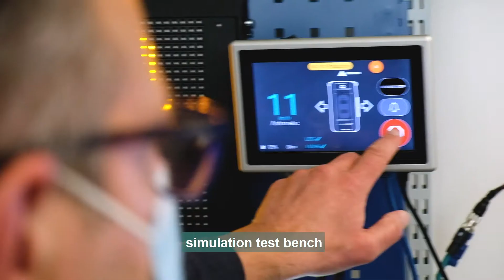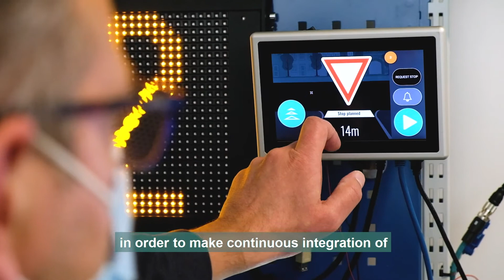EasyMile - Driverless technology that is safe by design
three-step safety approach from detailed assessment of the operational design domain (ODD) to analysis and mitigation.